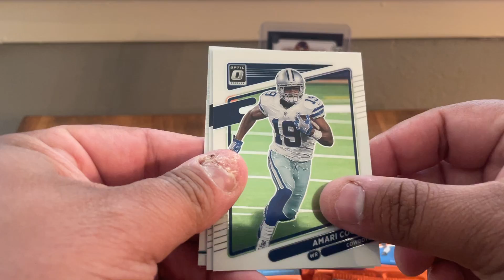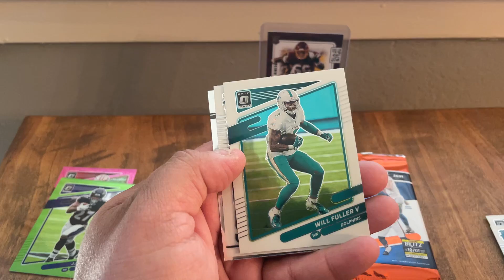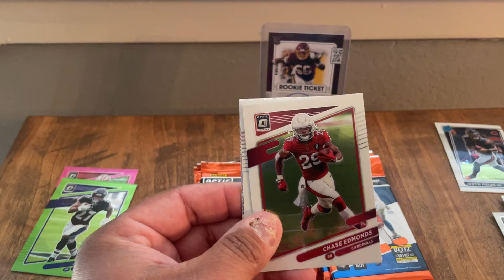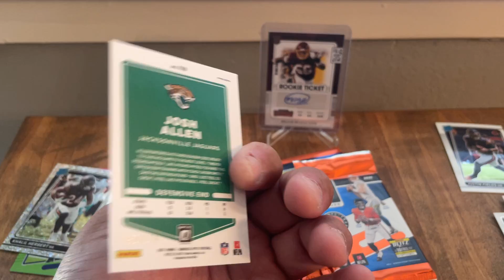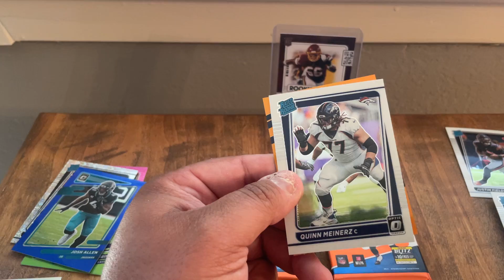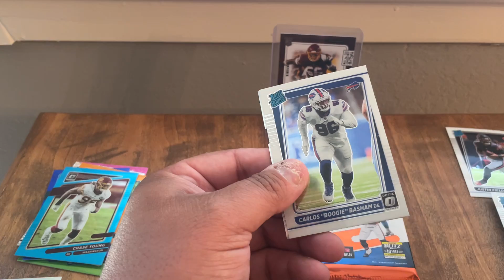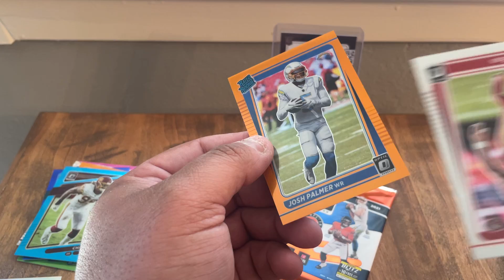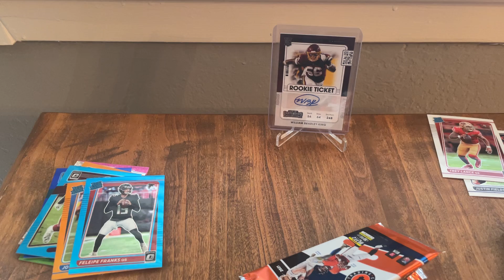2021-22 Donruss Optic Football! release day rip! Part 2